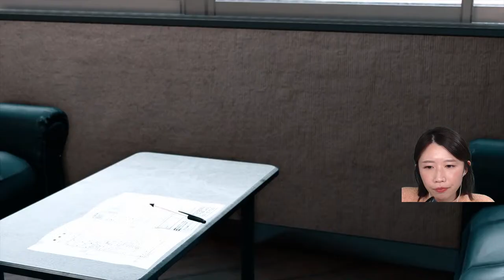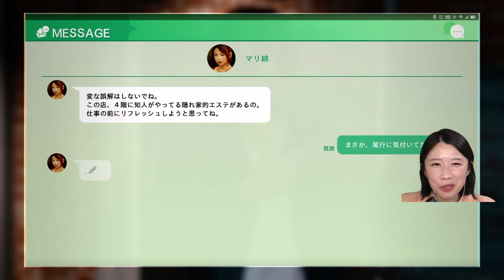JUDGE EYES:死神の遺言 #5 四章スタート！ここから観ても多分大丈夫！初見プレイ※ネタバレあり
【JUDGE EYES:死神の遺言　再生リスト】

はじめまして、かなです！
このチャンネルは、私が気になるゲームを自由気ままに配信するチャンネルです。
出来る限り、毎日配信したいと思っておりますので、応援の程、よろしくお願いいたします。